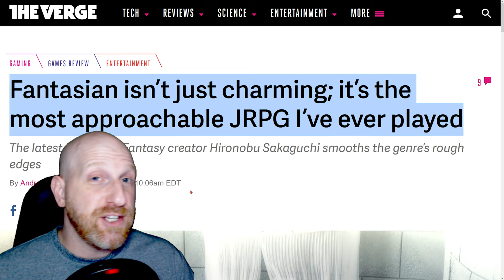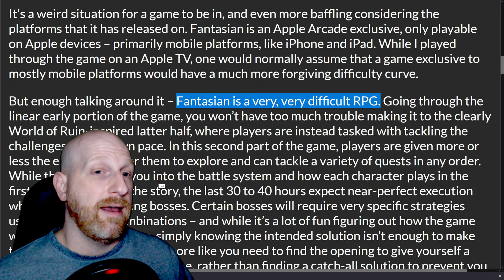Fantasian Part 2 is ULTRA HARD?? — Full Game Review (100 Hours)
I hadn't planned on making another Fantasian video, but now that I've sweated bullets through Part 2, I felt like it was necessary to talk about the full experience.